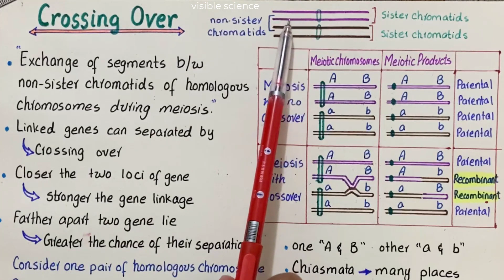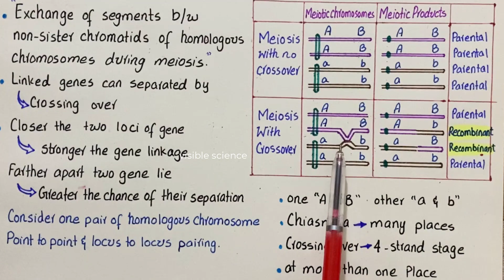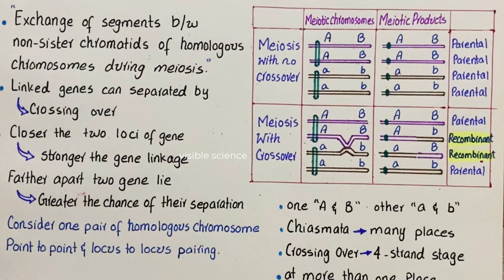crossing over | class 12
CROSSING OVER
Linked genes can be separated by crossing over. Closer the two gene loci, more
strongly are their genes linked. The farther apart two genes lie, greater are chances
of their separation through crossing over. Crossing over is an exchange of segments
between non-sister chromatids of homologous chromosomes during meiosis.’ Let
us visualize crossing over by considering only one pair of homologous chromosome
(Fig. 22-16). The homologous chromosomes pair up lengthwise, point to point and
locus to locus. One homologue carries genes ‘A’ and ‘B \ the other homologue has
‘a’ with ‘b’. Chiasmata are formed at many places between non-sister chromatids of
homologous chromosomes. Crossing over occurs at 4 strand stage between non-sister
chromatids. It may take place at more than one place along a chromosome. Exchange of
chromosome segments logically means exchange of DNA, i.e. genes or alleles. As alleles
of non-sister chromatids are diferent, an exchange between their segments results in
recombination of genes. Allele ‘b’ crosses over to homologue containing allele ‘A’; and
allele ‘B’ comes on the homologue of ‘a’. Then homologous chromosomes separate
by opening up chiasmata. The sister chromatids also separate from each other and
each becomes an independent chromosome to move singly in each of the four haploid
gametes. Four types of gametes are formed; two with parental combinations of linked
genes, i.e. AB and ab, and two with recombination of genes, i.e. Ab and aB. If crossing
over does not occur, only the two parental types of gametes are formed. Parental
types of gametes produce parental types of ofspring, while recombination gametes
produce recombinant types of ofspring.